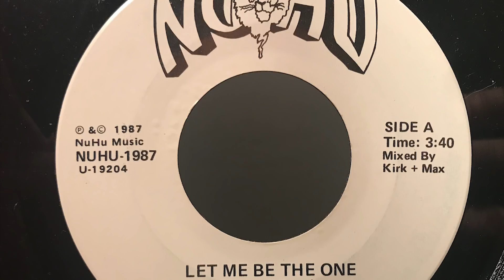Nu Hu - Let me be the one [NU-HU MUSIC]